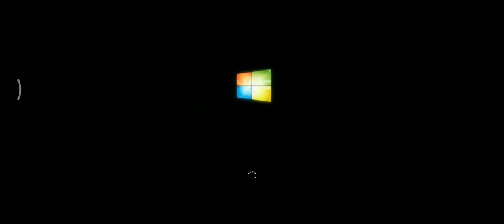Windows 7.3 Startup Shutdown Sound - Year: 2016